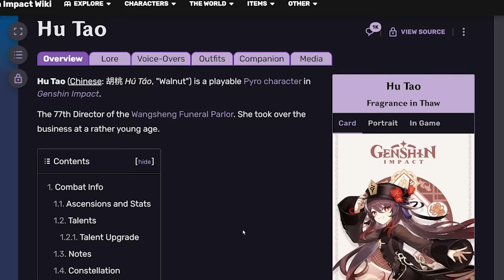How To Get Stronger, 5 Steps (Genshin Impact)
Today in Genshin Impact we're talking about DAMAGE, how to achieve higher numbers, and overall best practices.

0:00 Intro
0:17 Character Growth
1:32 Artifacts
3:29 Weapon
5:26 Reactions
7:59 Learning Your Main DPS
9:00 Team Setup